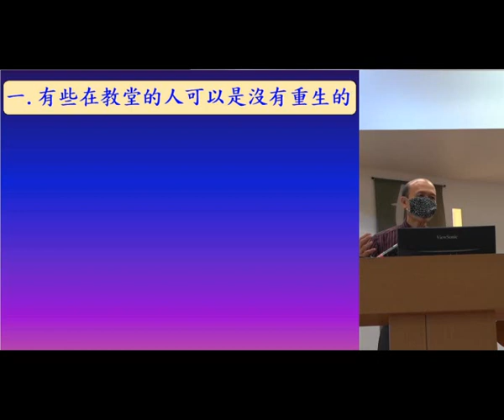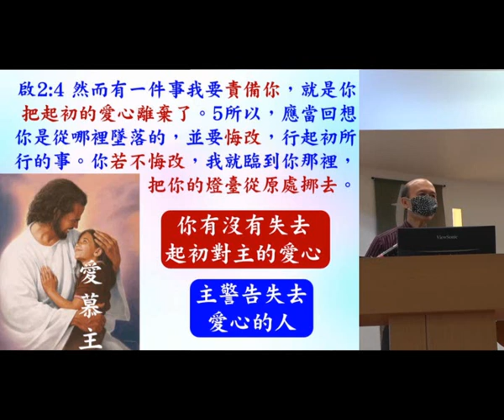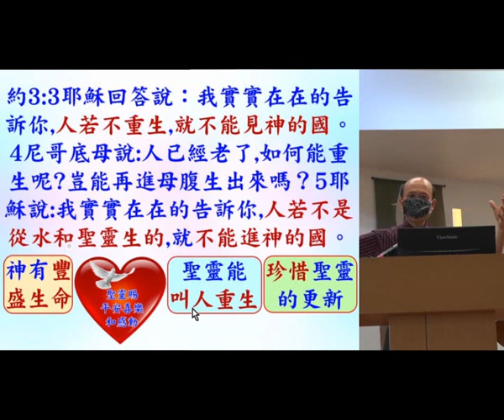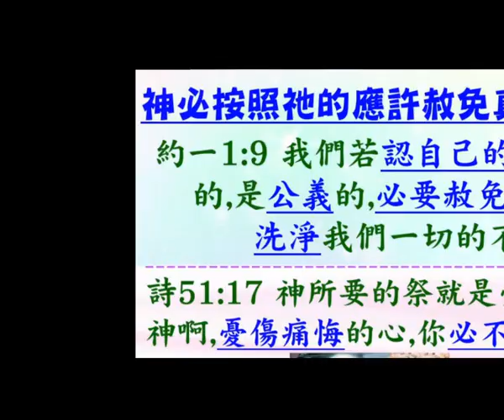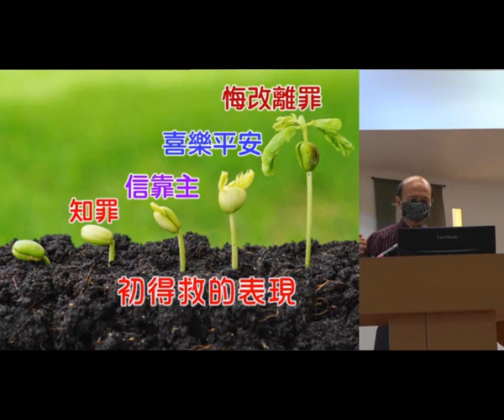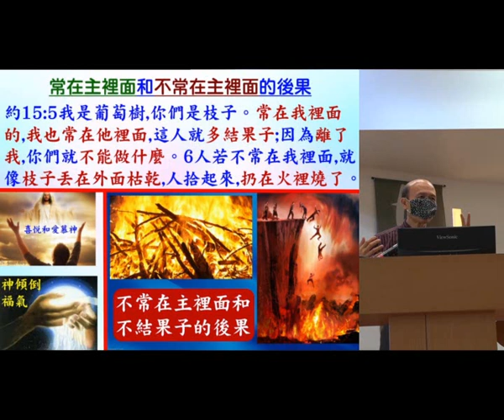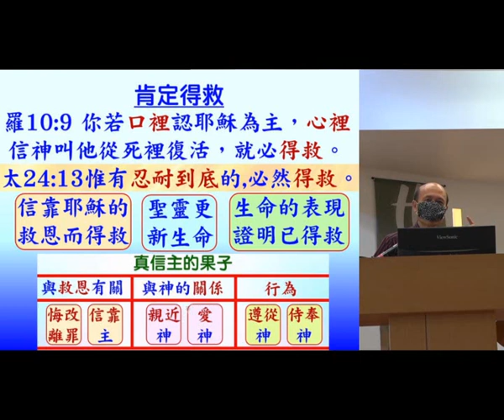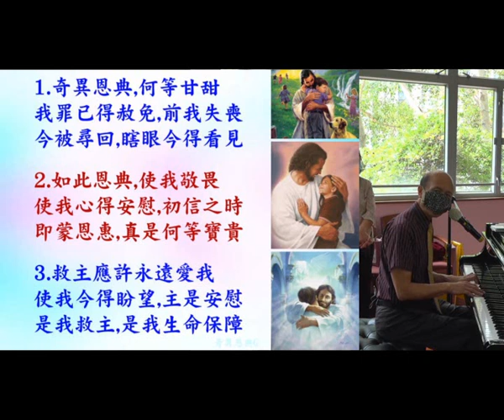清楚重生得救和每日更新 - 葉牧師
清楚重生得救和每日更新
I am happy to help any church, pastors or group of devoted Christians to experience the renewal of the Holy Spirit and to be trained to serve God with the wisdom of God. I have a bachelor degree in a Bible college and 2 master degrees in theology. I have taught in seminaries and Bible schools. I was filled with the Holy Spirit in 1998 and has trained many ministers and lay people to be filled with the Holy Spirit and to serve God with the power of God. I have done ministry training for pastors & leaders in 15 countries in English and Chinese.

1. 與主的關係：怎樣建立與主相愛的關係，怎樣從主的愛得力，怎樣深信神的供應和計劃。
2. 處理生命：怎樣不被人、罪、負面思想情緒和潛意識、婚姻和生活的問題、和侍奉的問題影響。
3. 進入不同層次的侍奉：侍奉可以由簡單的生活見證，到建立別人的靈命，或進入策略性的侍奉。

《輕鬆得勝》的特色：
1. 一目了然：簡單知道怎樣處理和發揮生命。
2. 有實際可行的方法：我和很多人曾20年實際地應用。
3. 可以輕鬆喜樂地得勝：可以在恩典中輕鬆喜樂地處理任何問題，不需要在壓力下成長。因為耶穌的軛是容易的，而神喜悅我們任何真心的努力。
4. 活出《輕鬆得勝》並不太難：處理和發揮生命並不是遙不可及。